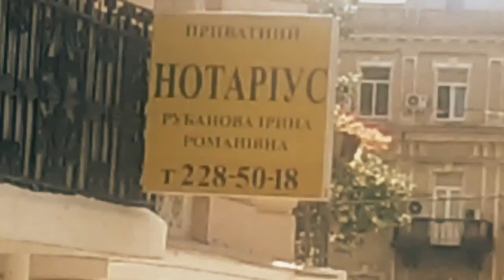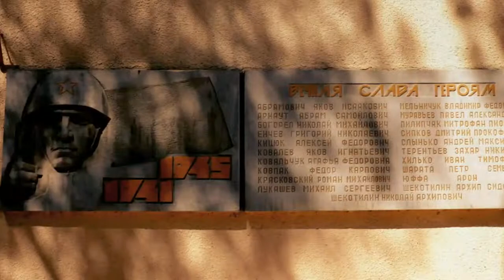Ukrainian Bulk Export Grains Supply Chains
A week in Ukraine looking at Grains Supply chains with Ross Kingwell and Chris Carter